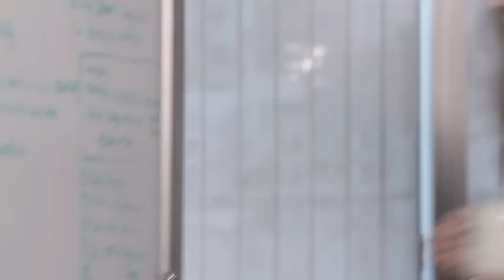Funny TV Ad: Using Comedy in Advertising - Revolabs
Mixing comedy with advertising ?

Some of the most successful & memorable TV commercials of all time have been built around a concept involving comedy. The reason for this is simple... we all like to laugh. We will more likely tell a friend about a funny tv commercial or ad campaign and we'll also remember it much longer. Especially if the concept is based on something we do every day, something we can all relate to either from work or at home.

That was the idea behind a series of commercials we produced for Revolabs - The conference phone evolved. Most people have been involved is a conference call at one time or another and have experienced different levels of frustration with the conference phone technology at hand, whether it's varying volumes from the people on the call to glitchy reception and dropped calls etc.

Revolabs asked us to produce a series of 3 commercials based around these common conference call problems. This is one of the three.

Enjoy, and don't forget to tell a friend - these days it's as simple as clicking the social media buttons above the video.